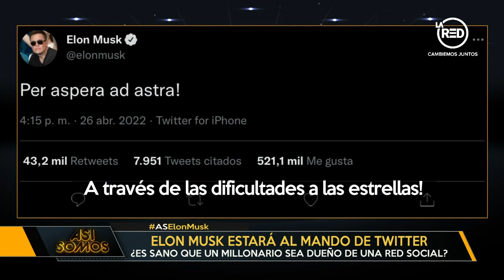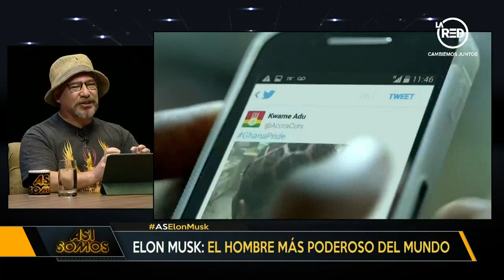¿Es sano que un millonario sea el dueño de una red social?